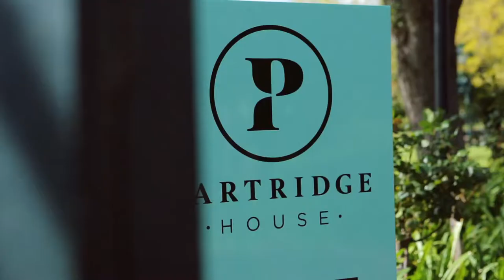Partridge House -Glenelg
Partridge House -events .weddings corporate, special occasions venue